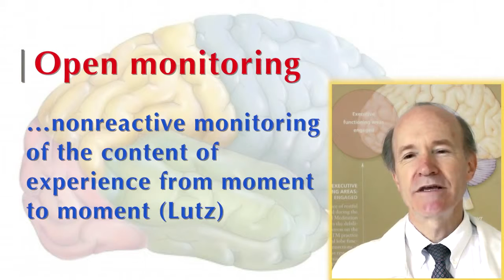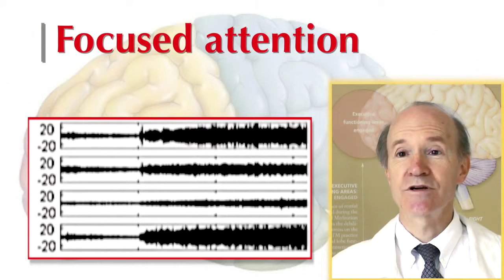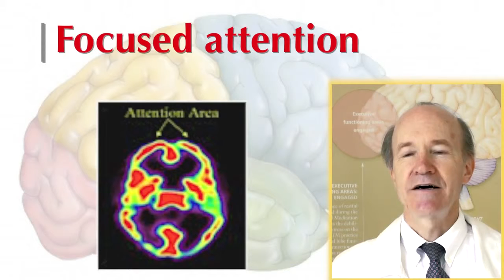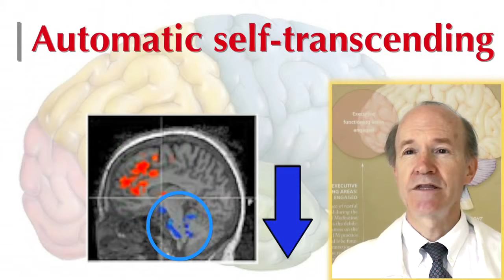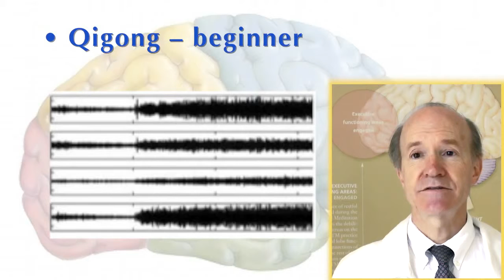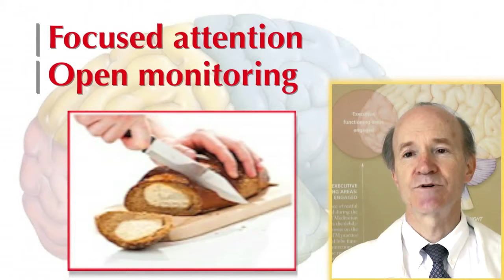Les trois différentes catégories de méditations VF